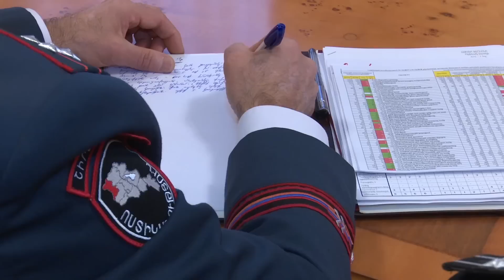Օպերատիվ խորհրդակցություն ոստիկանությունում